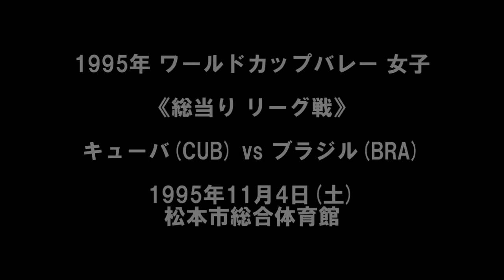［特集14］【バレーボール】ミレヤ・ルイス(CUB)スペシャル３【1995ワールドカップバレー女子 キューバ(CUB)vsブラジル(BRA)より】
1995年ワールドカップ　キューバvsブラジル戦より、超人と言われるミレヤ・ルイスの凄まじいスパイクの数々をお伝えする第３弾。

1995年11月4日(土)
ワールドカップ95女子
キューバ vs ブラジル より
《総当りリーグ戦》第2戦
松本市総合体育館